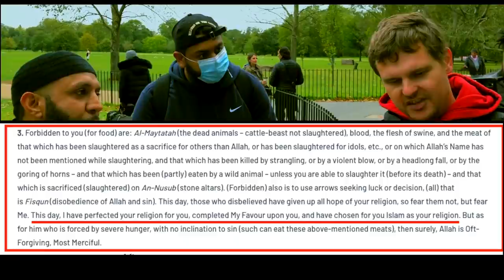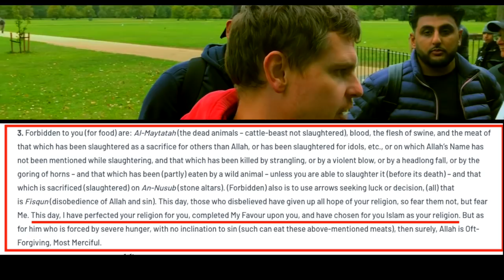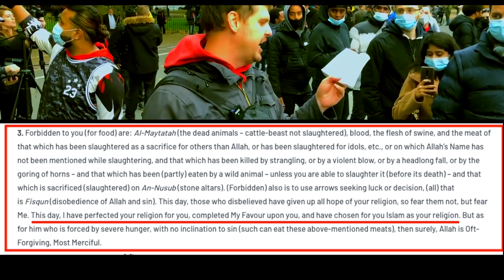Imperfect & Incomplete Religion | Bob | Speakers Corner 🍿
:::::: Topic Highlights:::::: Does Surah 5:3 contradict the God of Islam?